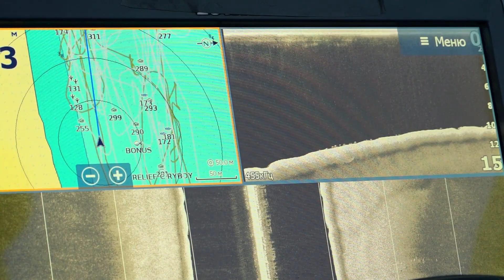"Охота и рыбалка": "Рыболовная Россия"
"Охота и рыбалка" представляет: "Рыболовная Россия"
Смотрите С 26 февраля по средам в 18:00